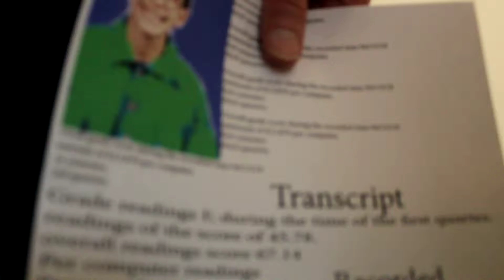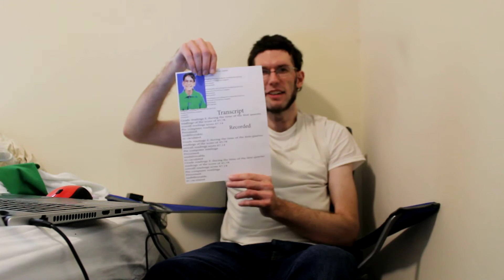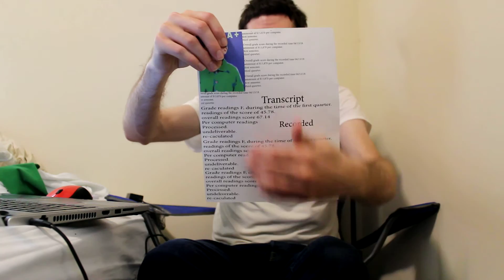Important Transcripts Recorded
This video talks about Important information recorded on a transcript that can not be changed later on, this is proof about the activity that presents when it comes to a job interview.